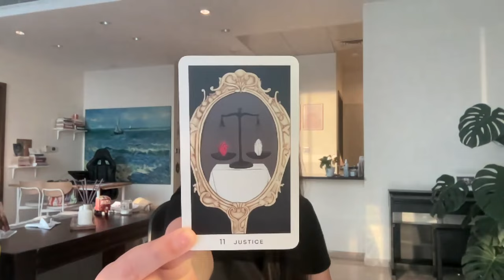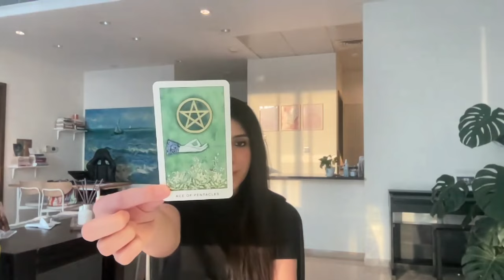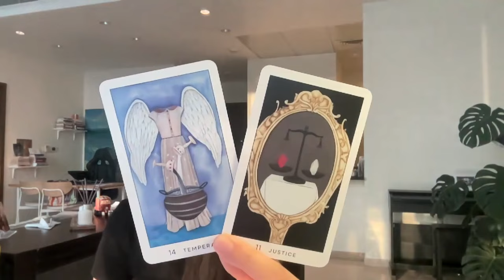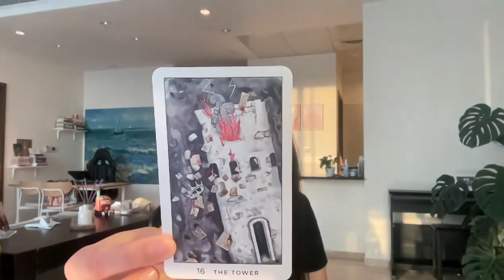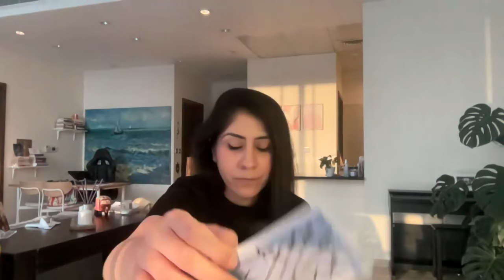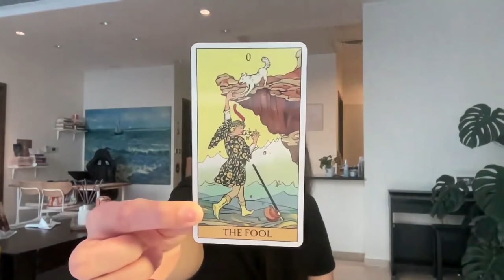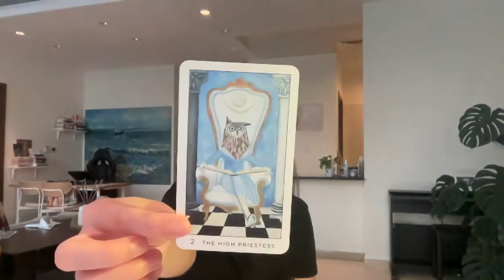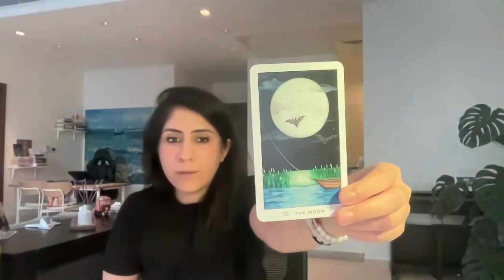Scorpio What You Must Know: This SoulMate Connection has Re-Awakened in the Energetic Realm!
FOR PERSONAL READINGS:
I charge USD $139 for 45 mins and $88 for 30 mins. All readings are recorded on video and the link emailed over to you. Turnaround time is 2 weeks.